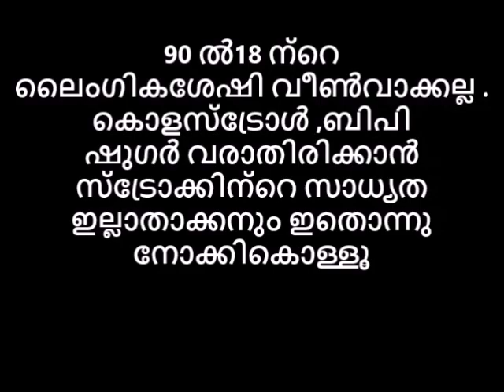90ലും 18ന്റെ കിടിലൻ ലൈംഗികശേഷി സ്ട്രോക്ക് വരില്ല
💂AVATAR NAATTARIVUKAL
90ലും 18ന്റെ കിടിലൻ ലൈംഗികശേഷി സ്ട്രോക്ക് വരില്ല